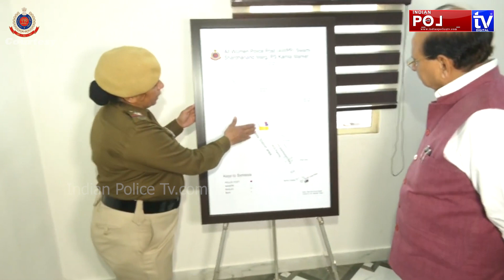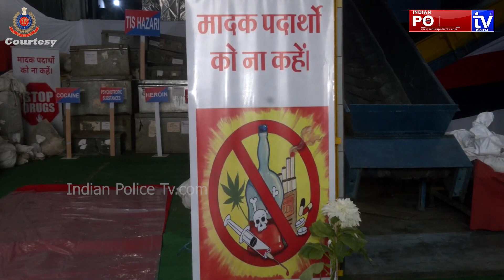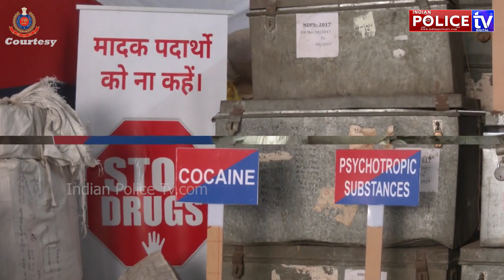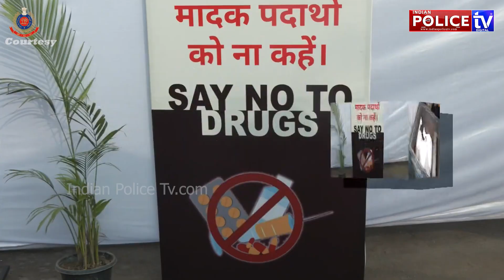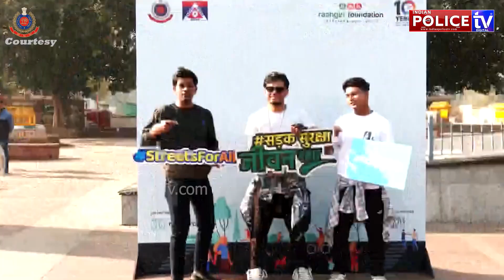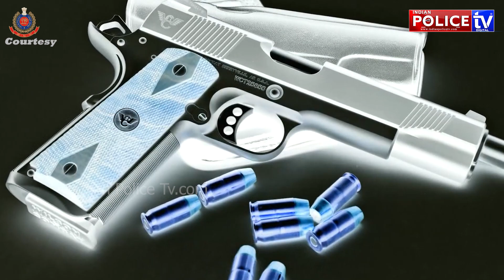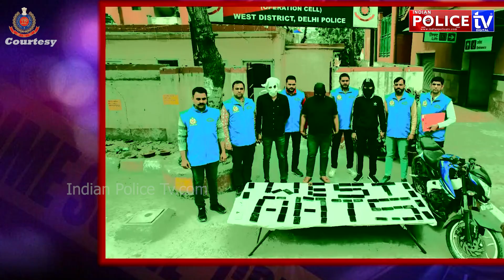Delhi Police Week Updates...